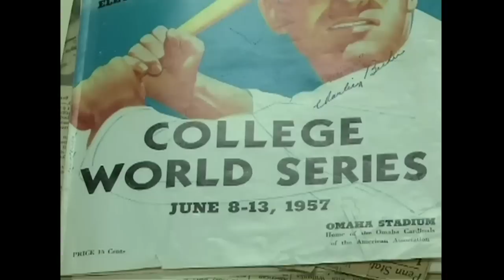Cal Baseball: "Fiat Lux" Light Campaign